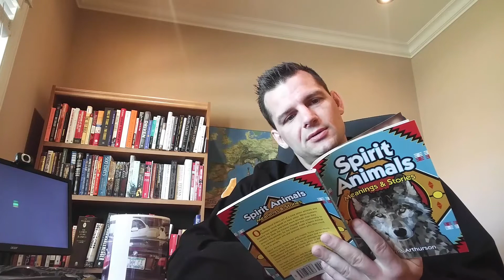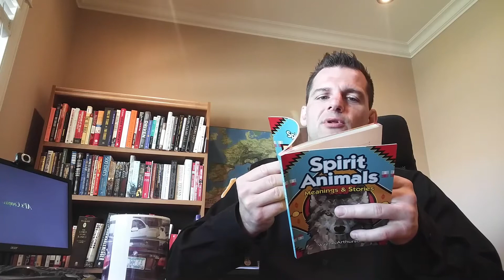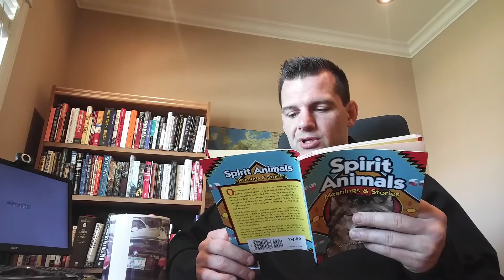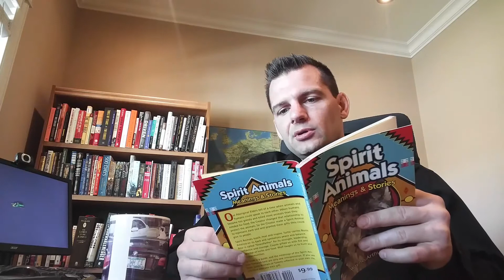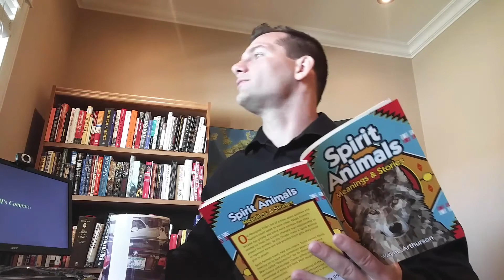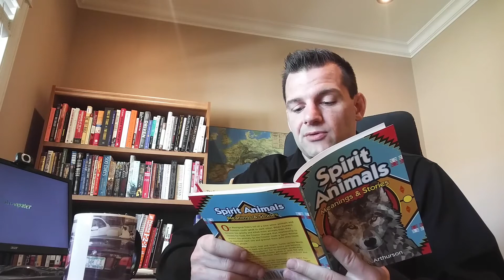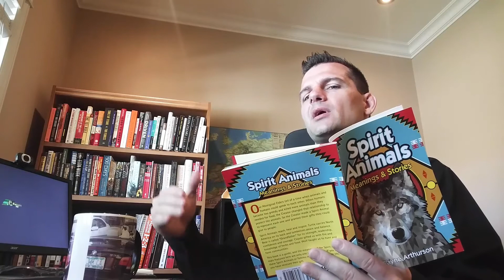Spirit animal. Turtles and Crows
Get your animal spirit on